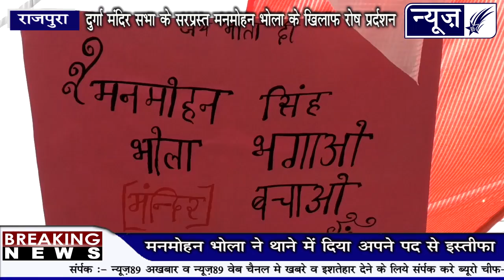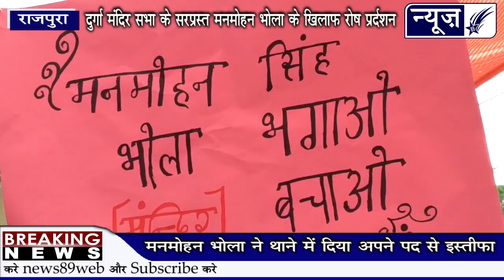मनमोहन भोला ने थाने में क्यों दिया अपने पद से इस्तीफा, क्या हे सारा मामला, देखो